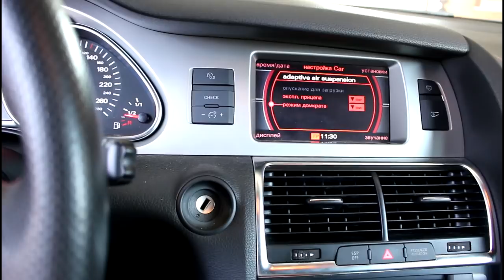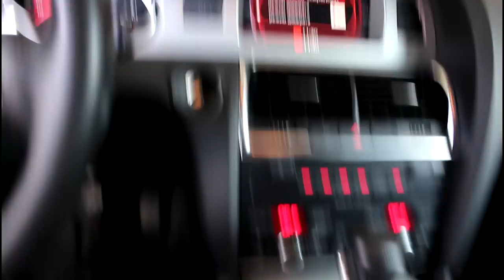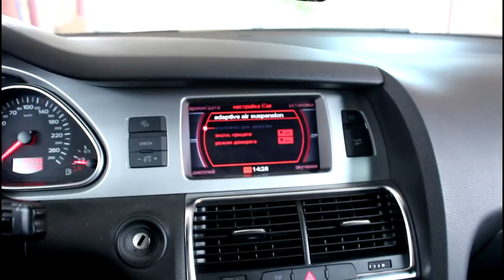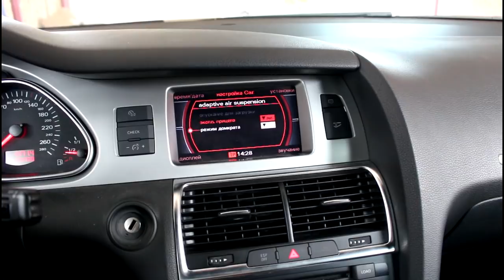Замена передних тормозных колодок АУДИ Q7 2008 AUDI Q7 3,0 дизель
тормозные колодки  DELPHI  LP-1997
датчик износа колодок  ZEKKERT  BS-8045